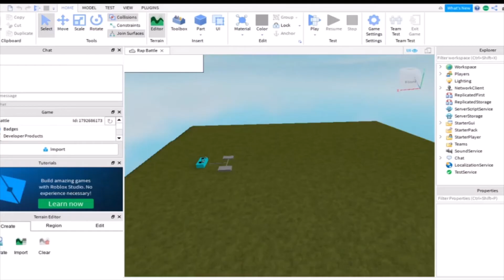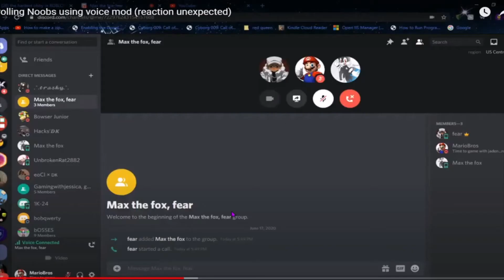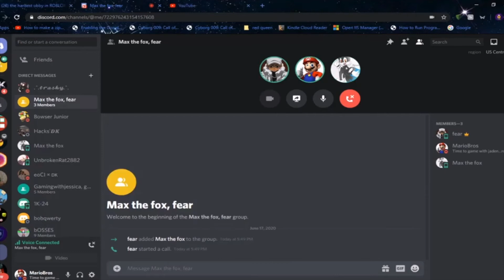Happy New Years!!!!!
2021 Is Coming.

Hope You Had  A GREAT Year and If Not Well Hopefully This Year Will Be Better.